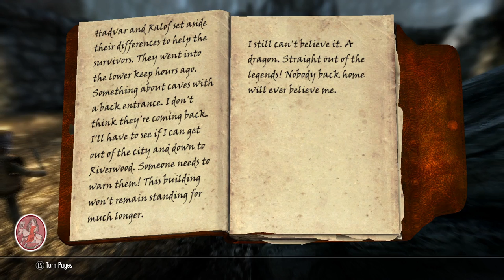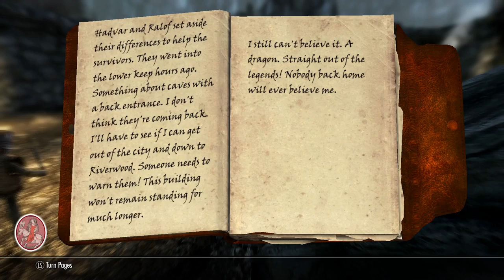Skyrim FR | 2. Trois petits cochons et un grand méchant dragon !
On n'a pas débuté cette balade de façon traditionnelle, alors on découvre Helgen APRÈS le passage destructeur d'Alduin.

Quêtes réalisées :
- Libération
- Après la tempête

Elder Scroll VI arrive, on l'espère ? Avec plus de 600 heures de jeu de Skyrim à mon compteur, je me lance ici dans un ultime playthrough où mon personnage suit une progression naturelle et organique. Le héros naïf sombrera dans la désillusion et le crime avant de trouver la rédemption ultime et sauver le monde ! Dessia Silverstar est la dernière fille d'une lignée bâtarde de la dynastie des Septims. Elle descend de Talos et tient de lui ses pouvoirs de dovah. Le jeu est en anglais (parce qu'il y aurait trop de confusions dans l'inventaire avec les mods, sinon) mais le commentaire est en français. Joué en mode expert, on espère ne pas mourir trop souvent et parvenir au bout de l'histoire le plus tard possible.

Suite au prochain épisode.